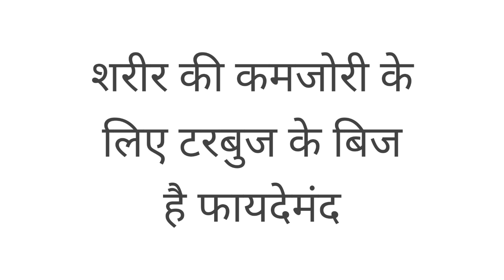शरीर की कमजोरी के लिए टरबुज के बीज है फायदेमंद | sharir ki kamjori ke liye tarbuj ke been hai fayade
इस विडियो मे हम आपको टरबुज के बीज के बारे मे बता रहे है
तरबूज गर्मियों के मौसम में मिलने वाला फल है। अधिकतर लोग इसे पसंद करते हैं। यह शरीर में पानी की कमी को दूर करता है। अधिकतर लोग तरबूज खाते समय उसके बीजों को फेंक देते हैं, लेकिन आपको जानकर हैरानी होगी कि इसके बीज भी शरीर के लिए लाभदायक होते हैं। इसके बीजों को उबाल कर खाने से शरीर को कई लाभ होते हैं। आयुर्वेद चिकित्सक  के मुताबिक मैग्नीशियम,पोटैशियम,फास्फोरस और तांबे जैसे कई पोषक तत्व होते हैं। 100 ग्राम तरबूज के बीजों के सेवन से शरीर को 600 ग्राम कैलोरी मिलती है। इनको अच्छी तरह पका कर सेवन से शरीर को काफी लाभ होते हैं।
फायदे
-पकाने की विधि
20-30 तरबूज के बीज लेकर पीस लें। अब इसे 2 लीटर पानी में 15 मिनट के लिए उबालें जिससे यह एक सिरप बन जाएगा। इसे दो दिन मे पीकर खत्म करें। हफ्ते में दो बार यह प्रक्रिया दोहराने से सेहत से जुड़ी कई समस्याएं दूर होंगी। इसके अलावा बीजों को सूखा कर खाने से भी लाभ होता है।

1. स्वस्थ दिल
इसमें मैग्नीशियम काफी मात्रा मे होता है जो दिल की सुरक्षा करने में सहायक है। इसके अलावा यह ब्लड प्रैशर को संतुलित बनाता है और दिल की कई समस्याओं को दूर करता है।

2. झुर्रियां
तरबूज के बीजों में एंटीऑक्सीडेंट होते हैं जो झुर्रियों की समस्या को रोकते हैं। इसका सेवन करने से त्वचा मजबूत और स्वस्थ होती है।

3. डायबीटिज
उबले बीजों के सीरप का रोजाना खाली पेट सेवन करना मधुमेह के रोगी के लिए काफी फायदेमंद होता है। इस बीमारी के लिए यह एक प्राकृतिक इलाज है।

4. कमजोरी
किसी भी गंभीर बीमारी के बाद शरीर में बहुत कमजोरी आ जाती है। ऐसे में इसको लेने से फायदा होता है। इसके अलावा यह स्मरण शक्ति बढ़ाने में भी मदद करता है।

5. प्रजनन क्षमता
इसके बीजों में लाइकोपीन एंटीऑक्सीडेंट होते हैं जो पुरूषों की प्रजनन शक्ति को बढ़ाने में फायदेमंद होते हैं। इसके लिए पुरूषों को रोजाना अपने खाने में तरबूज के सूखे बीजों का सेवन करना चाहिए।

My first microphone

My second microphone